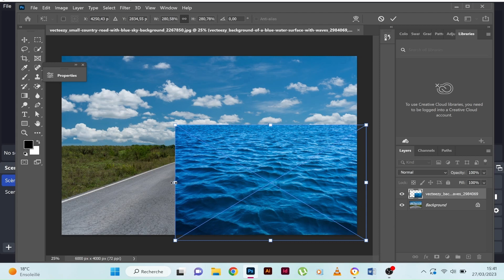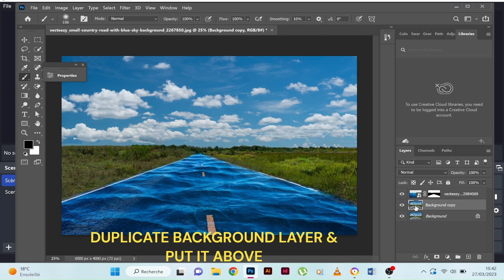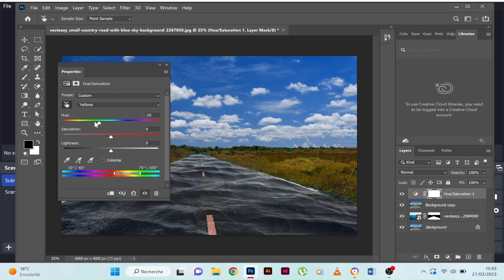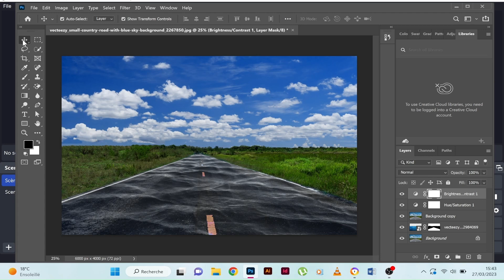Wavy Effect in Photoshop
a quick video tutorial on How to create Wavy Effect in Photoshop in Adobe Photoshop for beginners